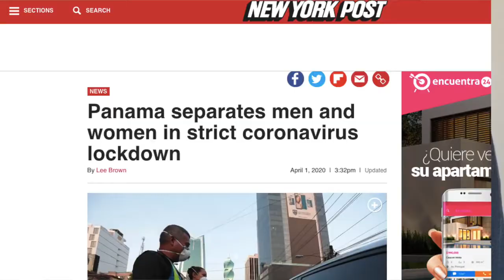Team Elswick | Year End Update